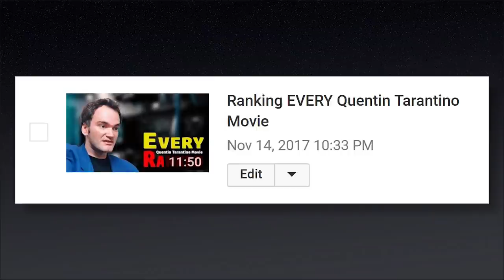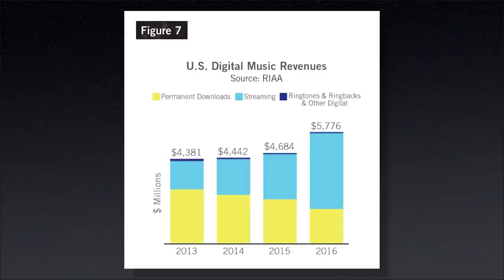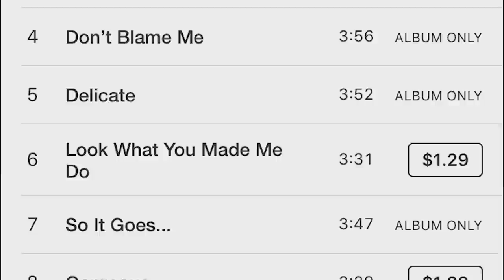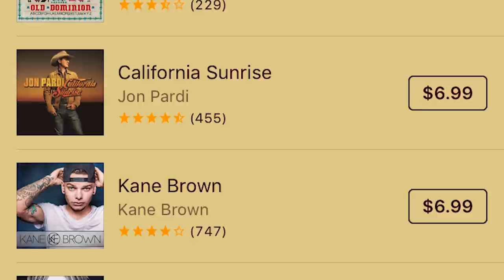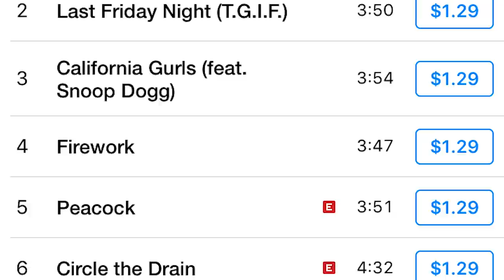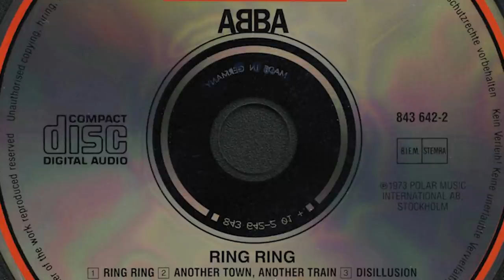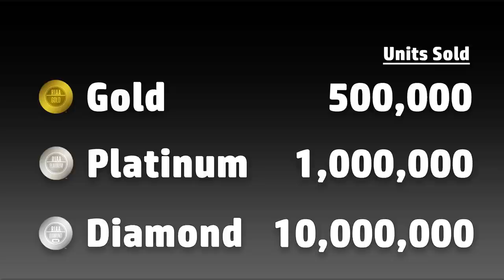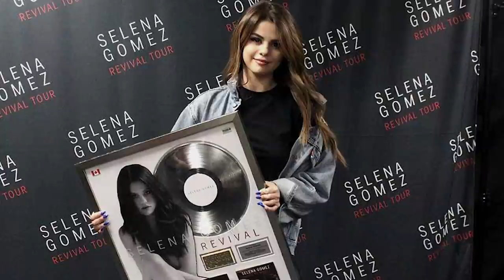Album Certifications - Going Platinum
I can't speak for everyone, but I can't never quite interpret the meaning of album certifications. Gold, Platinum, whenever I hear those terms, the best I could do is just guess what they mean. In this video, I explain how the tiers work, how the albums are counted, and propose some changes to the system.